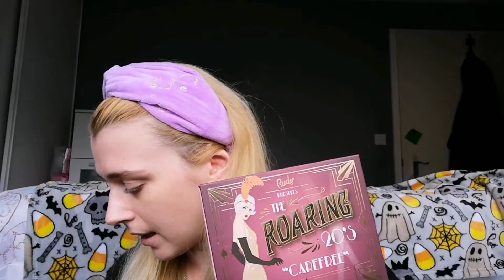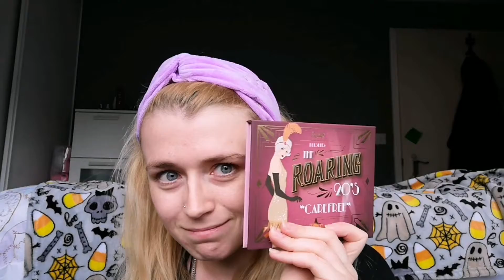GRWM: Nude GLAM look 😍💋 I HAVE A JOB!!!!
I got a job! Pardon my rambling I'm just happy lol
Products used:

@maxfactor miracle prep Eye primer
@rudecosmeticsuk The Roaring 20's "Carefree"
@elfcosmeticsuk perfect pearl eyeshadow stick
@psPrimark 3D lash effect
@BarryM flawless original primer/All night long full coverage concealer Milk
@esteelauder double wear powder desert beige
@flowerbeauty Heatwave luminous bronzer sunrise L1
@laval blush Mulberry
@revolutioncosmetics Eye See You highlighter
@nyxcosmetics swede lipstick "Stockholm" /swede matte lip liner "free spirit"